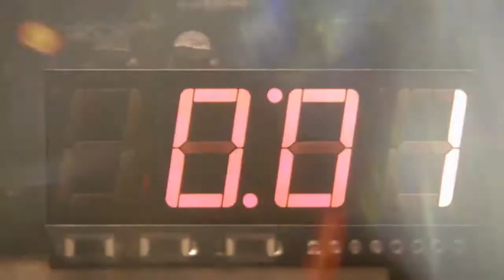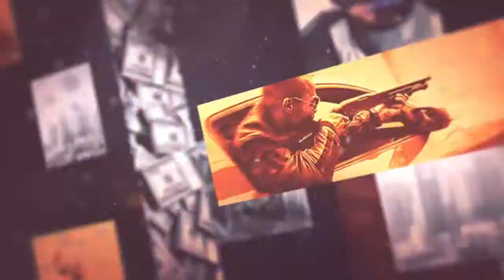Playin around on Battlefield Hardline